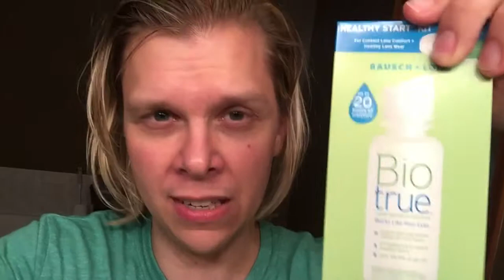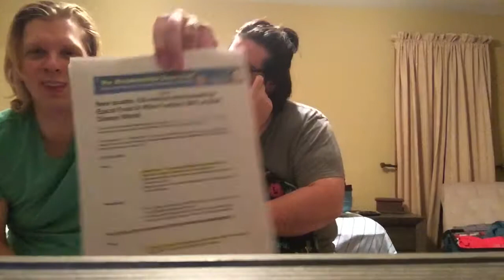What's in Our Disney Bags (What you Packin'?)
See what Andy and Mike are taking to Disney World!